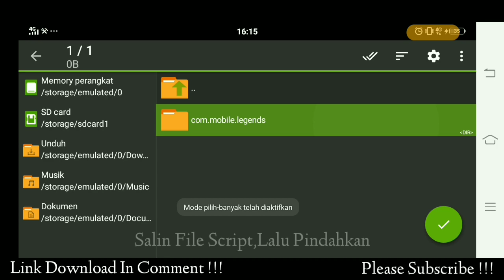NO SHORTLINK&NO PASSWORD SCRIPT SKIN CHOU KOF | FULL EFFECT | PATCH TERBARU | MLBB | ALL REPLACE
Link Download In Comments

Jangan Lupa Subscribenya dan nyalakan notifikasi nya
Karena kedepannya saya akan upload konten script no shortlink lainnya🙏🙏
Because in the future I will upload other no shortlink script content🙏🙏
NO SHORTLINK&NO PASSWORD SCRIPT SKIN CHOU KOF IORI YAGAMI | FULL EFFECT&VOICE | PATCH TERBARU |MLBB| ALL REPLACE

NOTE :
- Password hanya ada di gameplay
- Link Download ada dikolom komentar
- Link berbentuk Zip
- Tanpa password & Password
- Nonton sampai habis untuk cara pemasangan script